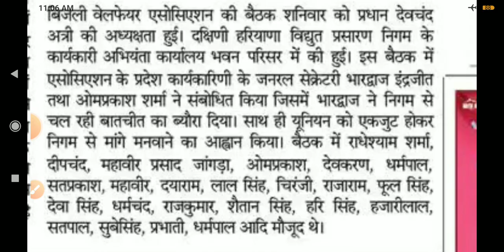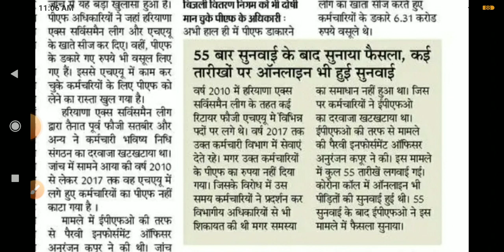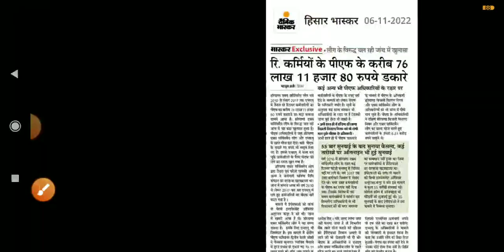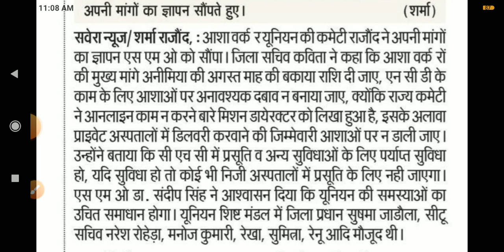कच्चे कर्मचारी खबरें हरियाणा 06/10/2022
कच्चे कर्मचारी खबरें हरियाणा 06/11/2022